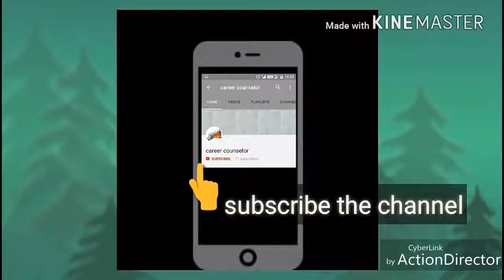Christmas craft ideas Christmas tree DIY how to make paper Christmas tree